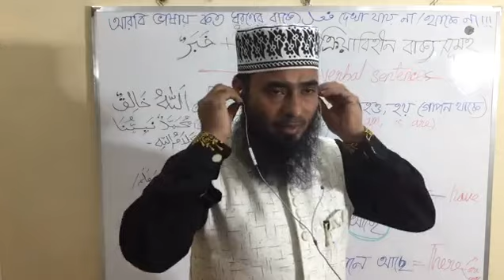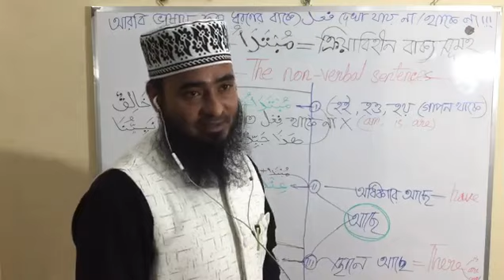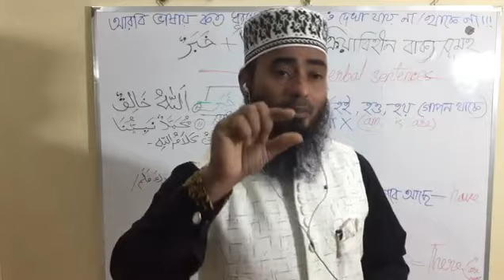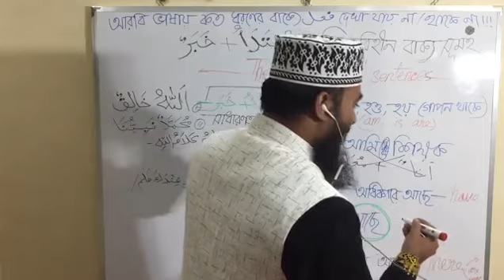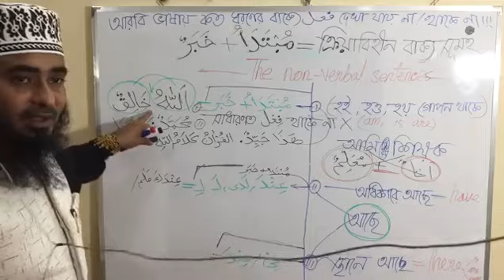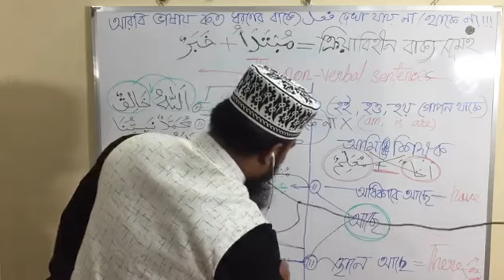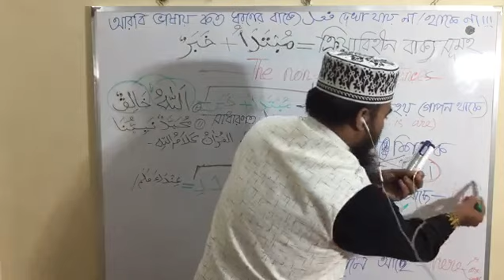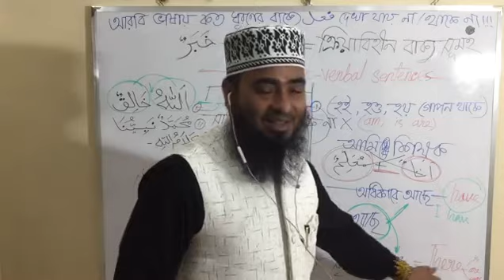আরবী ভাষায় কত ধরণের বাক্যে فعل দেখা যায় না!!?আরবি ইংরেজিতে বাংলাও যা আরবিও তাই!!!!!